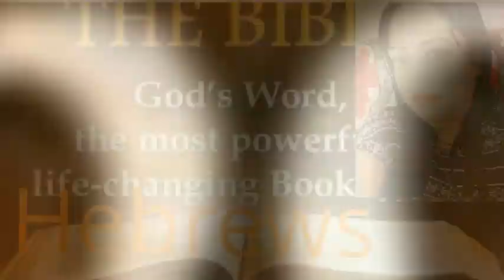Hebrews English Chapter 13 ✝️ The Holy Bible ✝️ Reshma Sharma Lautoka Fiji ✝️ 🇫🇯